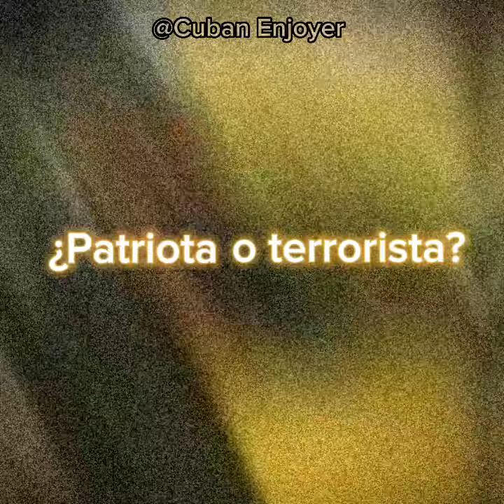Luis Posada Carriles Edit - Never Let Go Of Me